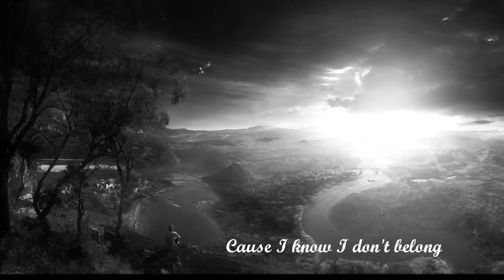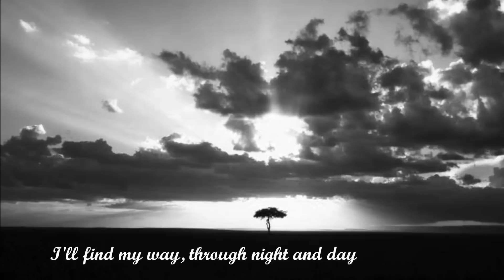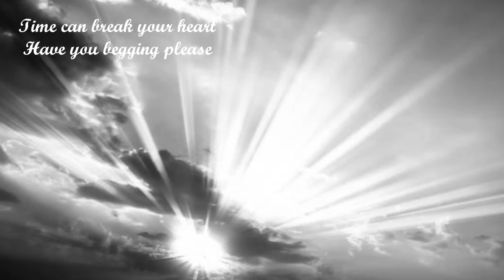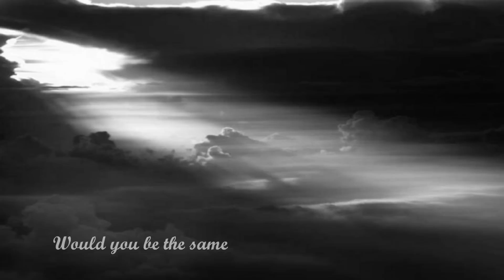Eric Clapton Tears in Heaven